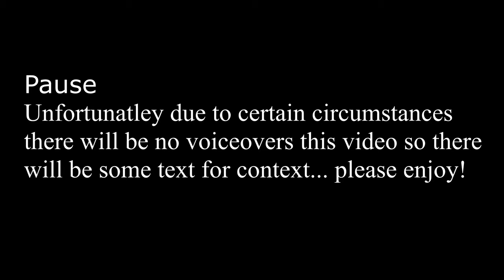This Base Had INSANE Loot... | Ark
New Solo Series...
Road to 2k!